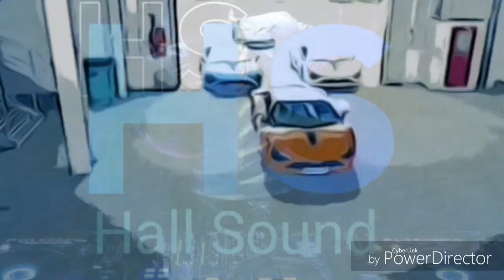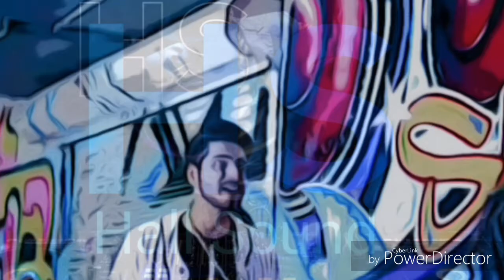Sheesha down karke fully loaded 4D Surrounded song